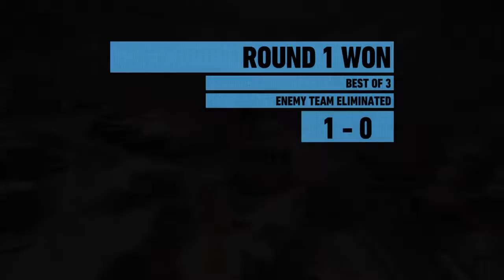LH Main Team Stream! - Ghost Recon Wildlands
Just your average noob playing games! here for some fun not sweaty gameplay!